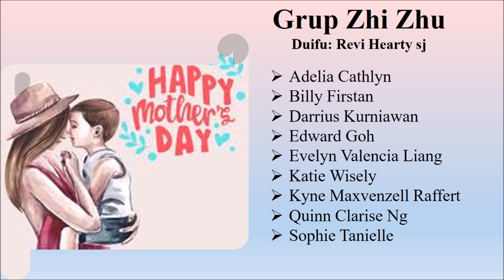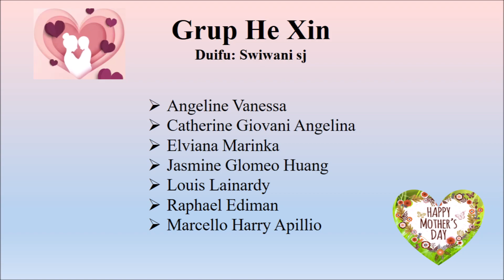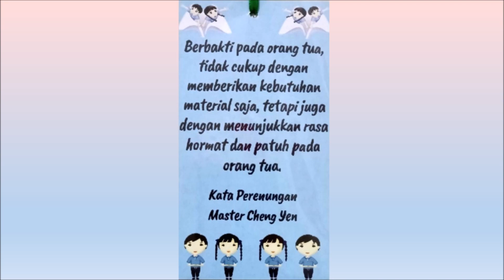Mother’s Day Kelas Budi Pekerti Qin Zi Ban Besar - Tzu Chi Pekanbaru 2023